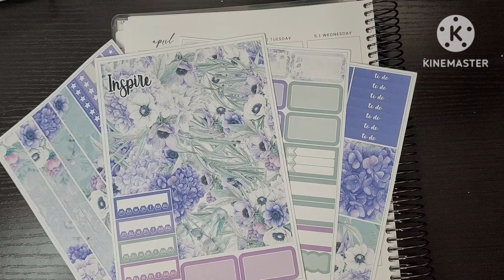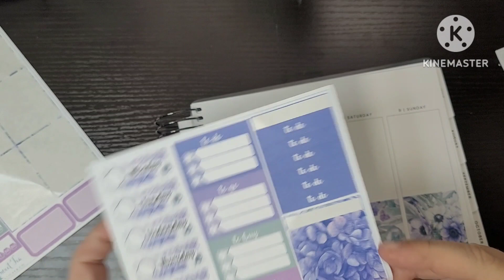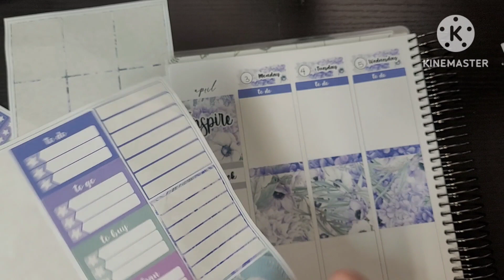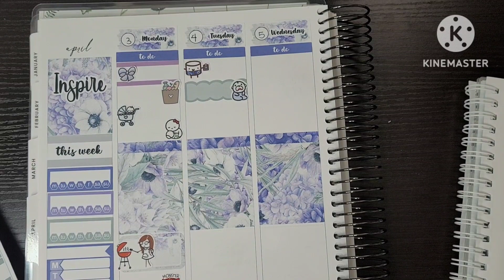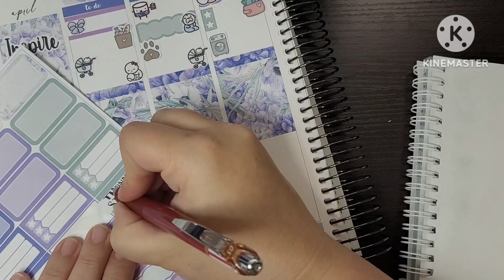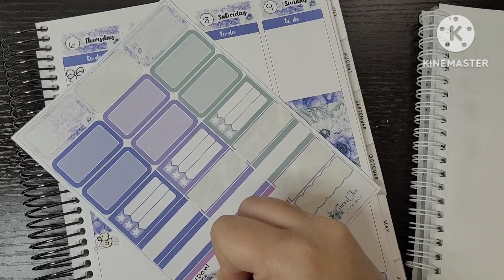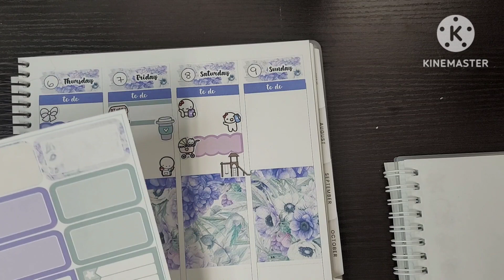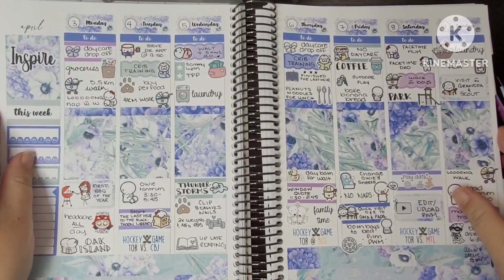Plan With Me feat Sweet Tea Sticker Co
- Inspire Essentials Kit still available in shop

Sweet Tea Sticker Co:

Fox and Pip:

Chapters:
00:00 Intro
01:06 Kit Base Laydown
05:45 Day by Day
17:08 Outro